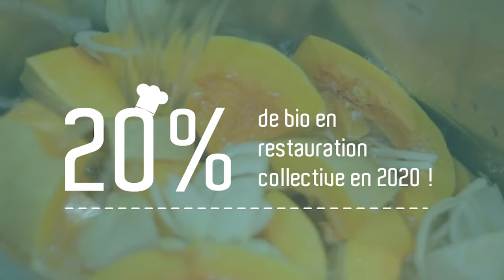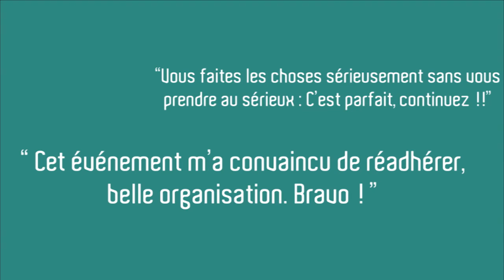Coopérabio, c'est quoi?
Depuis 2015, A PRO BIO organise La journée de la restauration collective des Hauts-de-France. Découvrez les sujets abordés en 2016.